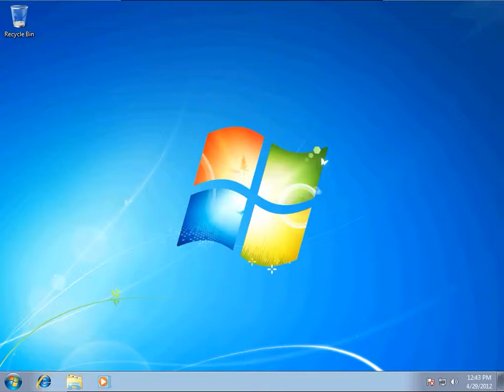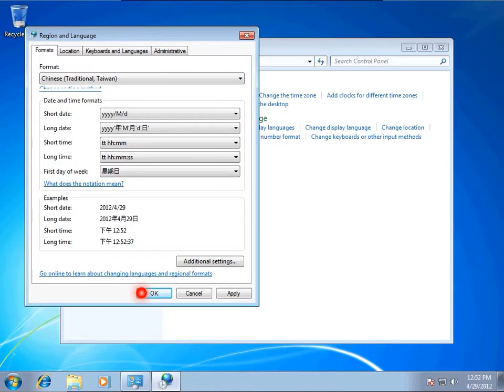how to change windows 7 Region and Language format to Chinese (Traditional, Taiwan)